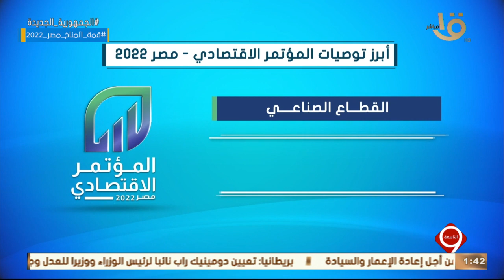التاسعة | ختام المؤتمر الاقتصادي وحصاد نقاشاته وكيفية تفعيل توصياته